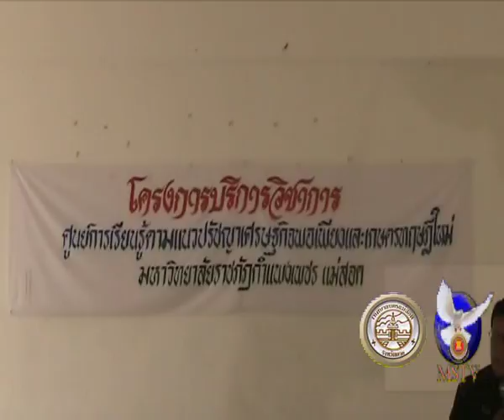19 07 60 โรงเรียนดอนแก้วร่วมราชภัฎกำแพงเชรจัดอบรมปลูกพืชไร้ดิน